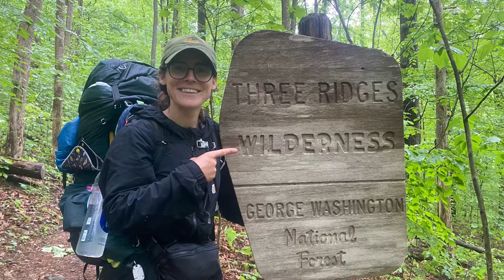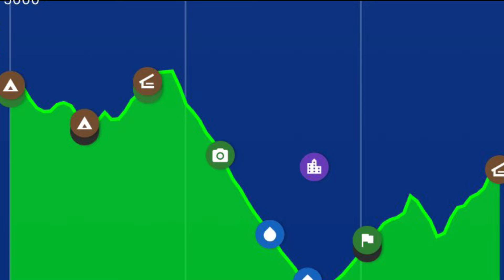Appalachian Trail 2024 - Day 72